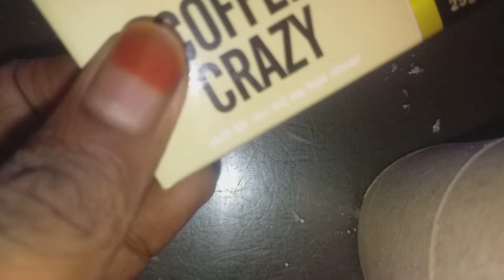my favourite chocolate /coffee crazy chocolate/ creamy coffee filling